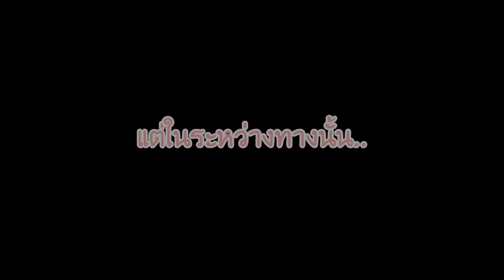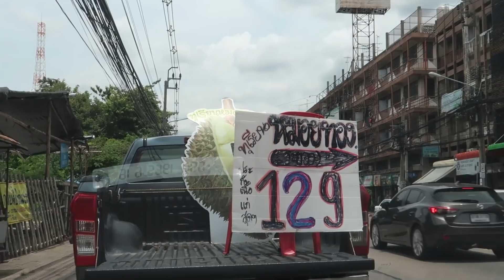ทำข้าวกล่องสุดแซ่บ! ไปแจกทั้งโรงพยาบาล (ท่าตำยั่วมาก) | Fararim Story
คลิปนี้ทางฟิล์มกับพี่บิ๊กได้ทำอาหารกล่องไปให้บุคลากรทางการแพทย์ค้าบ ลงมือทำเองเลย
และขอเป็นกำลังใจให้บุคลากรทางการแพทย์ ด่านหน้าทุกๆคน เราจะผ่านวิกฤตนี้ไปด้วยกัน 💖

Line : BIG666 (คุณบิ๊ก)